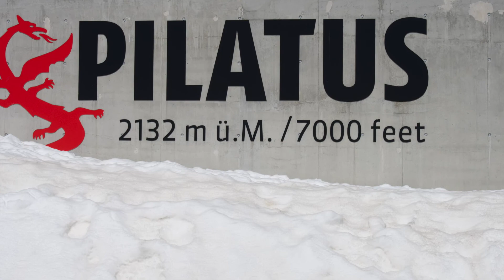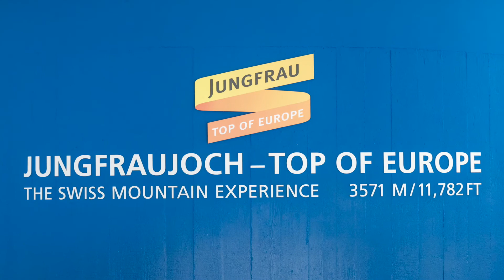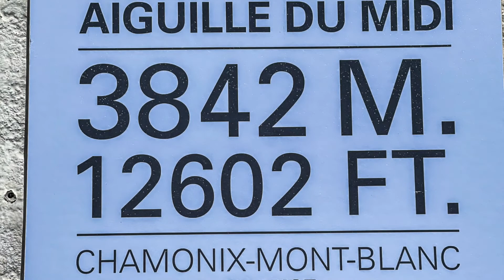qqqAmsterdam to Paris April 2022